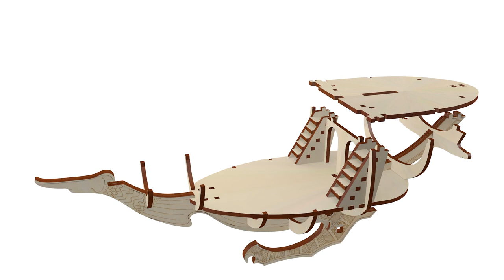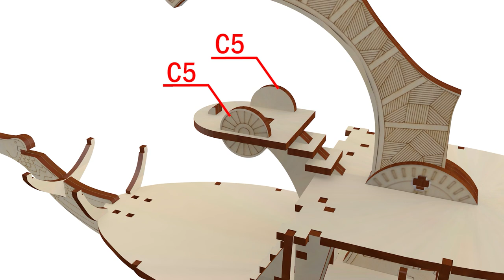What is The Best D&D Eberron Elemental Airship